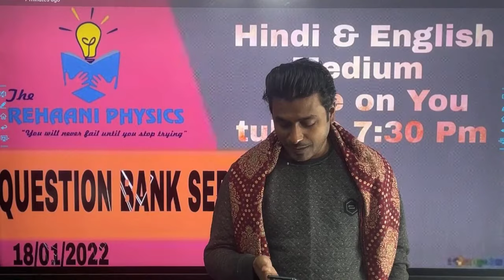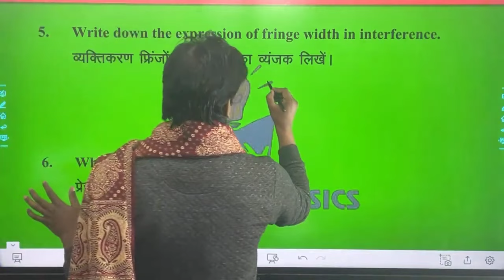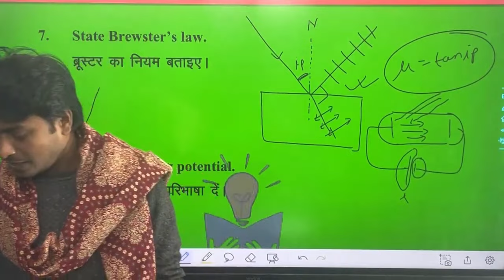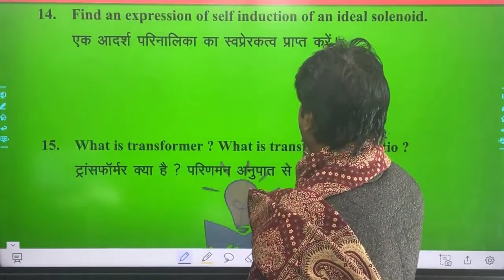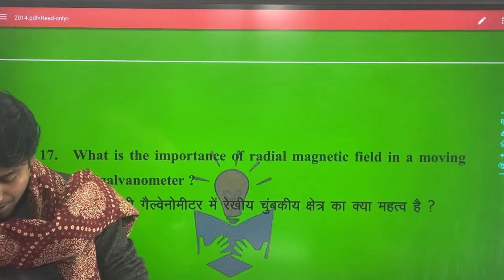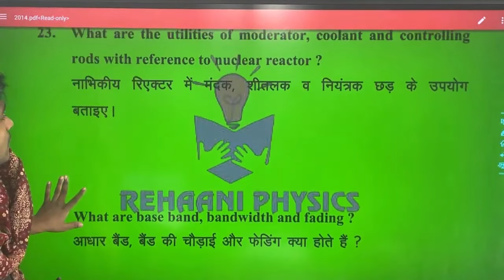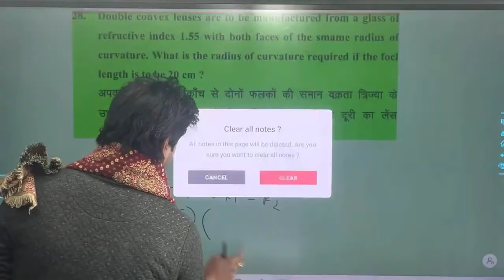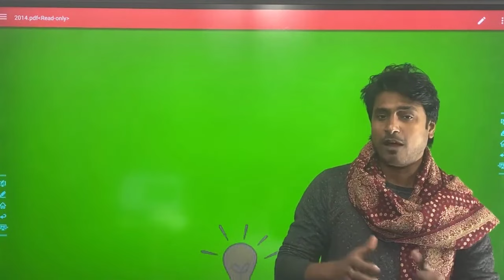𝐐𝐔𝐄𝐒𝐓𝐈𝐎𝐍 𝐁𝐀𝐍𝐊 𝟐𝟎𝟏𝟒 | 𝐅𝐎𝐑 𝐁𝐎𝐀𝐑𝐃 𝐄𝐗𝐀𝐌 𝟐𝟎𝟐𝟒